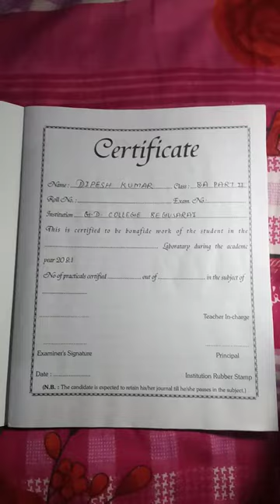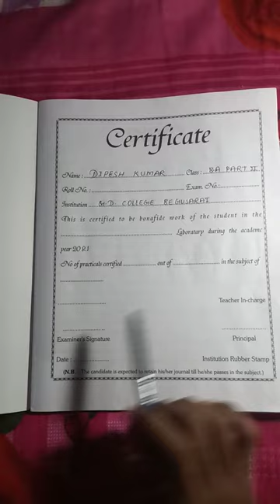BA Part–02 ka Psychology ka Practical kopi